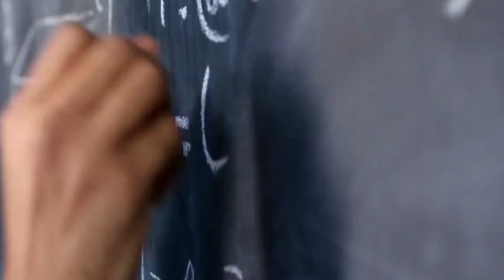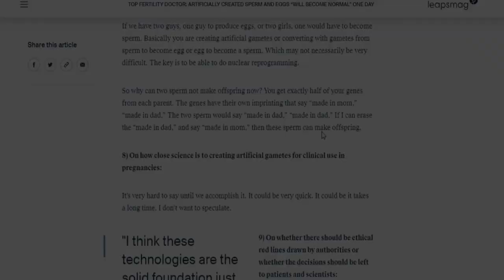Intelligence Scale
Intelligence is a very human concept, yet we do not truly own it, there is a possiblity that intelligence can expend a thousand times beyound us, to the point where we wouldn't even grasp what it could be like.